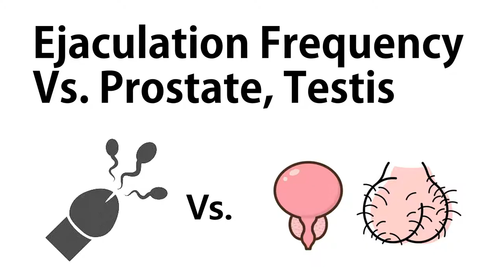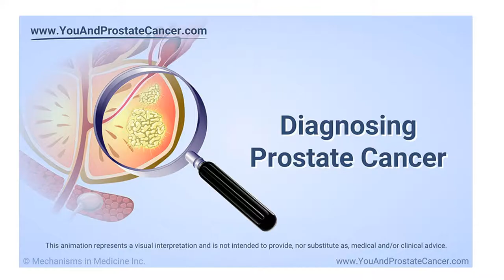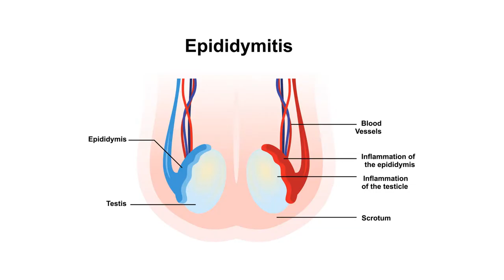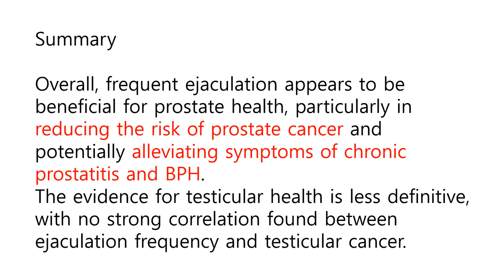Ejaculation Frequency and Prostate or Testicular Disease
Overall, frequent ejaculation appears to be beneficial for prostate health, particularly in reducing the risk of prostate cancer and potentially alleviating symptoms of chronic prostatitis and BPH. The evidence for testicular health is less definitive, with no strong correlation found between ejaculation frequency and testicular cancer.

Recommendations
Prostate Health: Based on current evidence, maintaining a regular ejaculation frequency (several times a week) could be beneficial for prostate health.
Overall Health: As with all health recommendations, balance is key. Regular sexual activity should be part of a healthy lifestyle that includes a balanced diet, regular exercise, and routine medical check-ups.